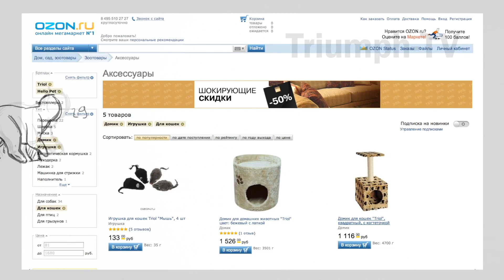Тизер серии обучающих фильмов для Ozon.ru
Наша компания сотрудничала с одним из крупнейших интернет-магазинов розничной торговли OZON.ru. В работе по созданию обучающего видео принимали участие профессиональные художники, разработавшие несколько макетов анимационного персонажа- кота Лени. Результатом сотрудничества стала серия обучающих видео-роликов, посвященных инструкциям по пользованию сайтом, где ученый кот демонстрирует и комментирует процесс регистрации и покупки в интернет-магазине OZON.ru